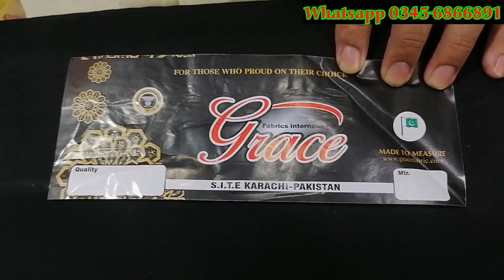Jents Wash n Wear Dark Colour Collection | Dark Coulr's washing wear suit |مردانہ ڈارک کلر واشنگ ویر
Pasrur Sialkot
advance payment
 Hole sale price 1150

Best quality collection